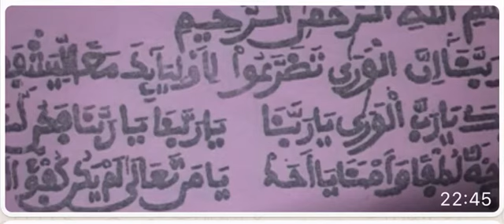🛑urgent :kouko khôl do dé si atte bi.